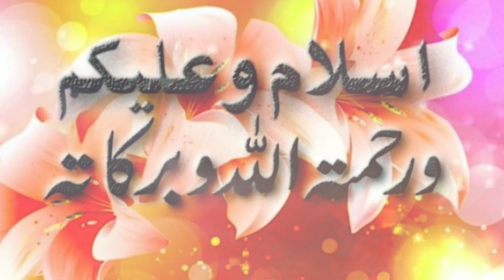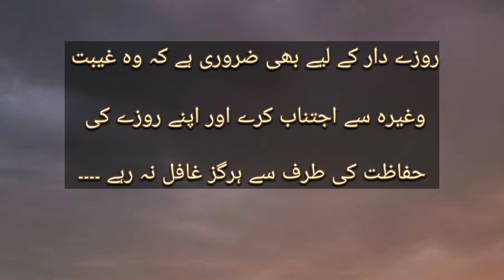Geebat k nuqsanat | Hadees Mubarak| Hadees Nabvi.. Islami duniya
Hadees Nabvi
Hadees Shareef
Hadees Mubarak

غیبت کے نقصانات
غیبت کی حدیث
Islami duniya channel